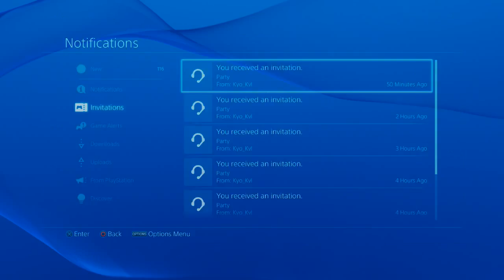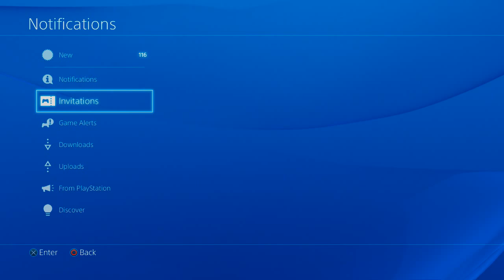Let's Play Metal Gear Online with Z and Friends Part 1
Reuploaded, changed up some stuff